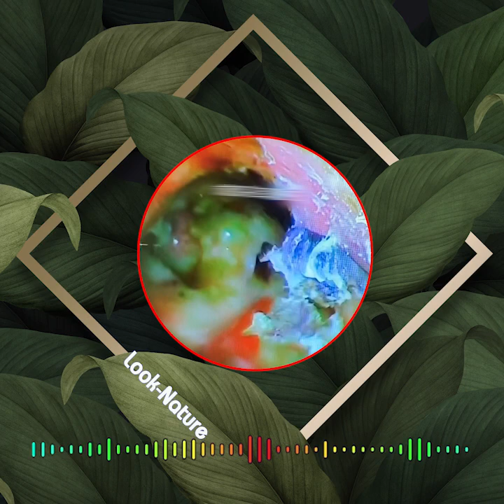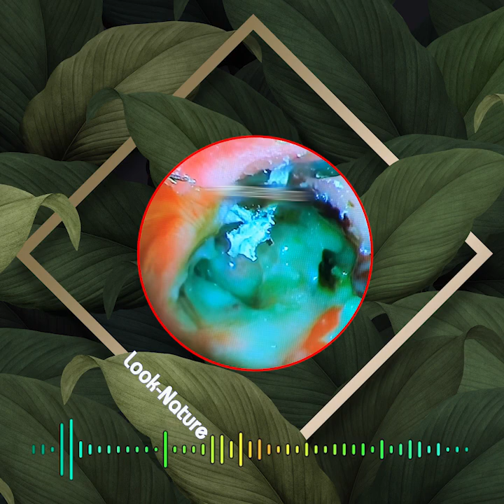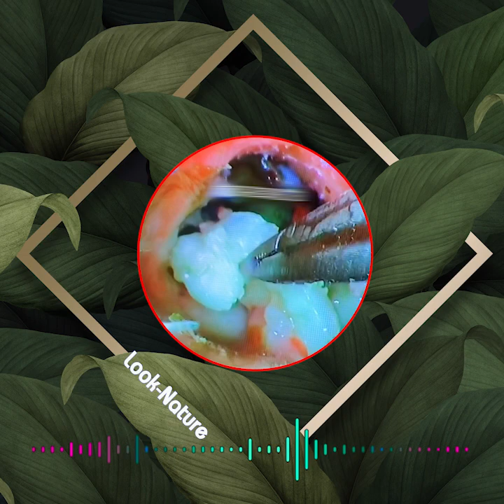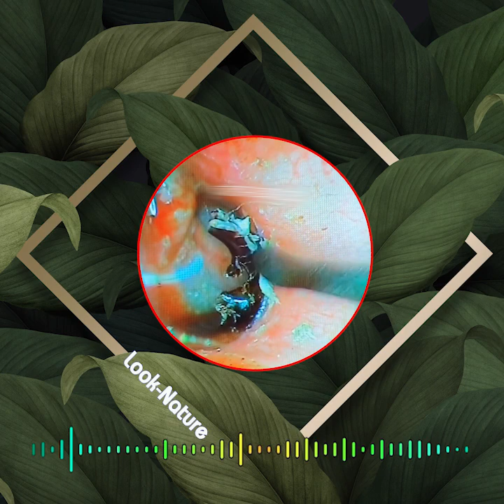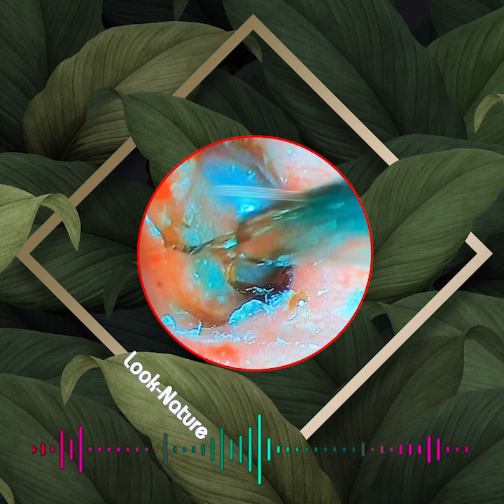Relaxing with earwax removal